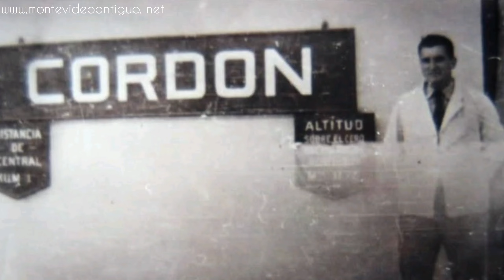Homenaje al barrio Cordón - Montevideo Antiguo.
Homenaje al barrio Cordón es un tributo al barrio Cordón en Montevideo. Por su letra se habla de los inicios del barrio y como se fue transformando.

Letra:
Delimitando la línea del ejido, donde los cañones podían despejar intentos de invasión, creció el Cordón, barrio obrero y trabajador, que de los extramuros la nueva ciudad forjó.

Cordón, Cordón, por tu historia mucho paso.

Tranvías y teatros, el tren de los patos.
De la feria de Tristán, a la escuela normal.
Del monumento al Gaucho local, al David internacional.
Del Iava a la Universidad, todos pasan por acá.

Los ingleses no pudieron pasar, la cruz quedó marcando el lugar.
La plaza Artola, de los treinta y tres se pasó a llamar.
mientras por dieciocho una cañonera vio pasar

Cordón, cordón, tu historia todos quieren contar.